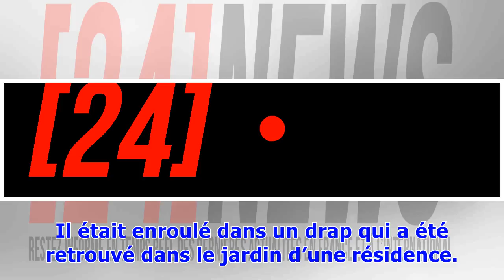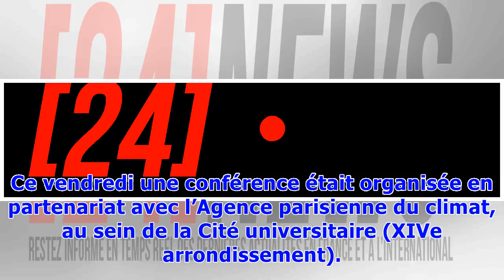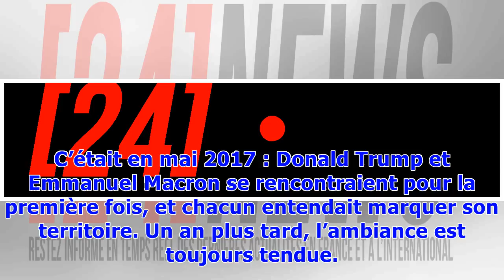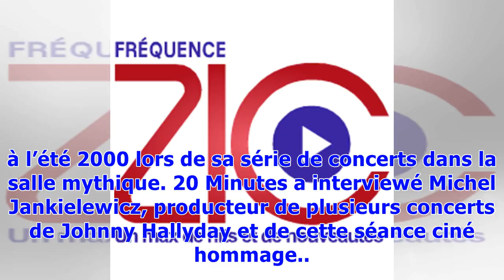Les infos immanquables du jour: Trésor, climat du futur et montagnes russes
Que vous soyez à Deauville (Calvados) ou à Nyons (Drôme), voici les dernières infos immanquables de la semaine. Ne soyez pas triste, elles seront de retour dès lundi. L’article le plus lu du jour : En cas de découverte d’un trésor, à qui appartient-il? Les trésors suscitent toujours autant de convoitises. Dans l’Essonne, un plombier et un couple se disputent pour savoir à qui doit revenir une valise contenant des bijoux et des pièces d’or. L’objet a été découvert par l’artisan, lors de travaux a...